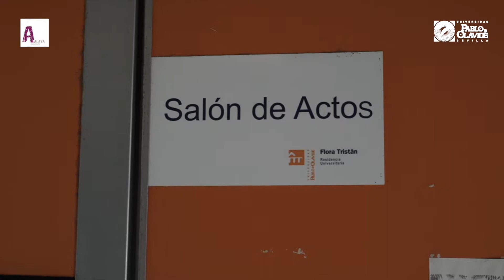Proyección de cortos de FANCINE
Cine fantástico en la Residencia Flora Tristán